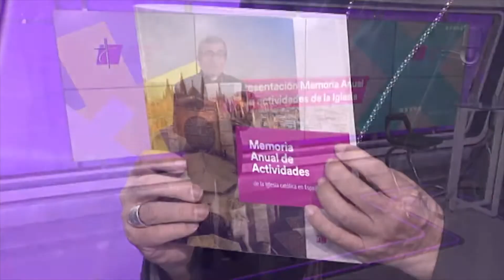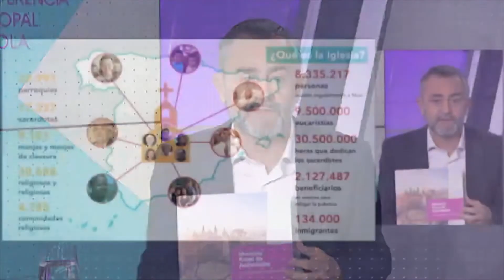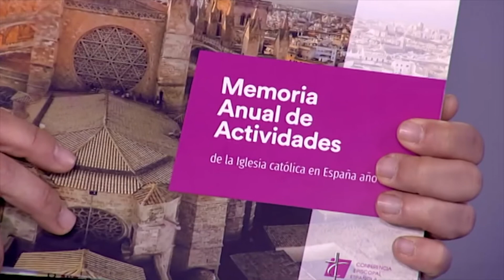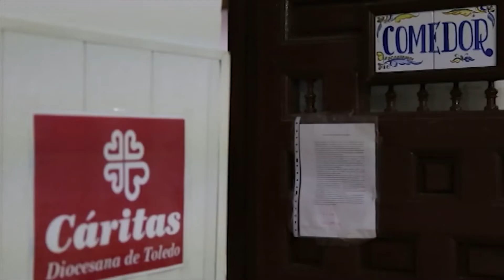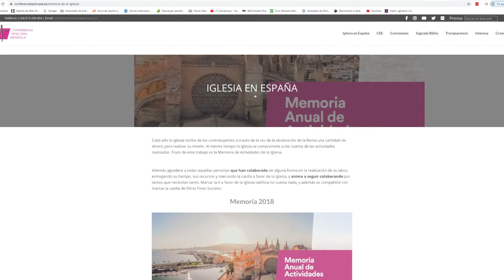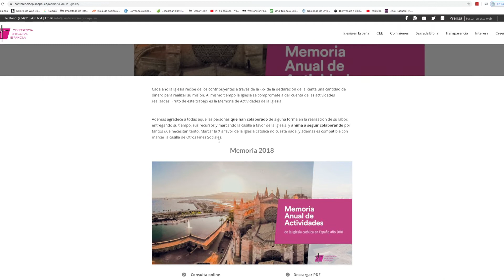De Par en Par 37 - 19.06.2020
Programa nº37 de 'DE PAR EN PAR', que produce la Diócesis de Orihuela-Alicante, con fecha 19 de junio de 2020.

Reflexión del obispo, D. Jesús Murgui // Celebración del Corpus Christi en la catedral de Orihuela y rememoramos esta festividad en Villajoyosa en el año 2017 // Noticias del Papa Francisco // Memoria de la Actividad de la Iglesia.